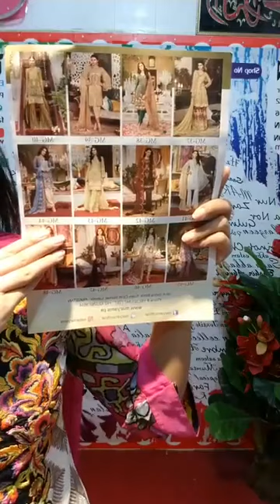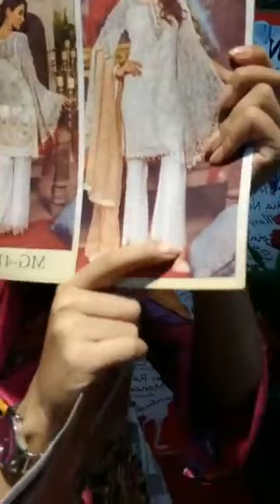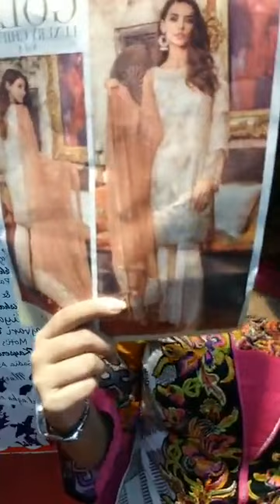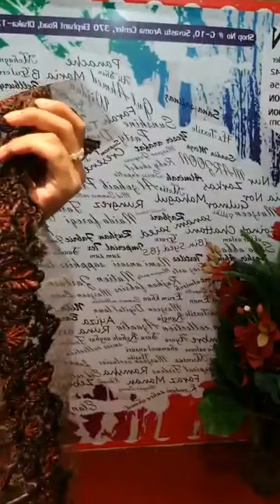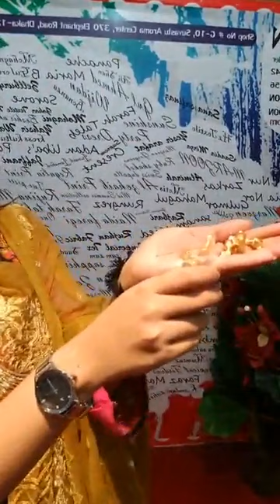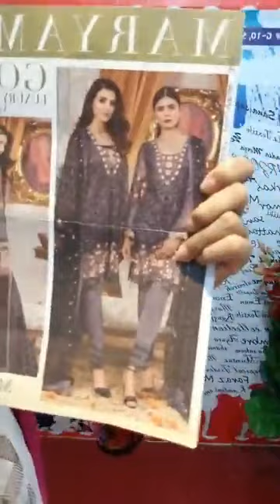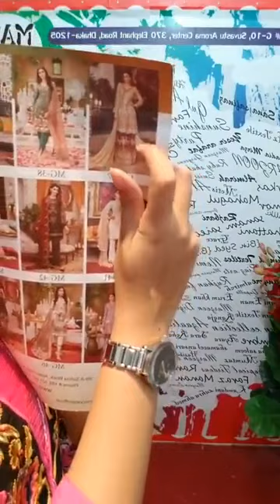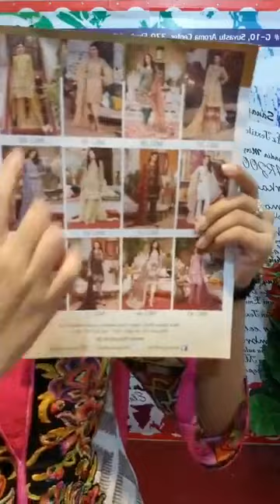Original Pakistani #MARYUM'S LUXURY COLLECTION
Suvasto Aroma Center
Shop No G 10